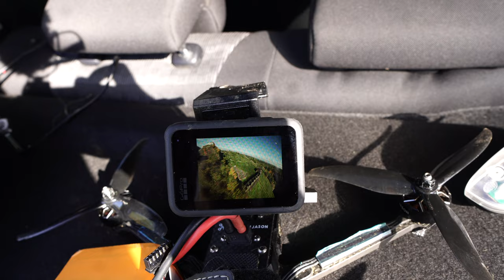DLA TAKICH SESJI WARTO LATAĆ DRONEM: GÓRA BIRÓW